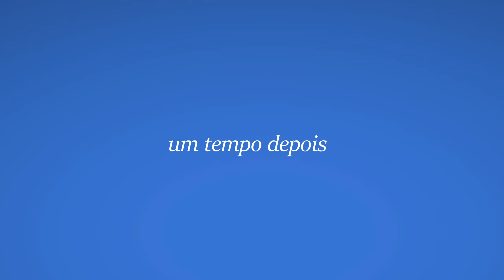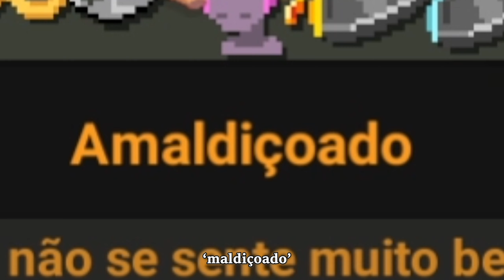Eu Forcei A Humanidade À 7.532 Anos De Tortura No WorldBox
WorldBox Muito Bala

Eu Forcei A Humanidade À 7.532 Anos De Tortura No WorldBox - Juia

Crie seu próprio mundo ou o destrua usando vários poderes:

-Simulador de deus. Há vários poderes que podem ser usados sem mana ou recursos.
-Mundo vivo. Criaturas tem características e necessidades. Animais vão procurar por comida. Reis gananciosos vão procurar por mais território.

Use diferentes ferramentas e pincéis para desenhar seu mundo:

-Raças de WorldBox. Existem 4 raças civilizadas em WorldBox. Humano, Orc, Elfo e Anão. Cada raça tem seu próprio design e características.
-Civilizações. As raças civilizadas formarão reinos, colonizarão novas terras e velejarão para longe atrás dos continentes que você criar.
-Sistema diplomatico. Os Reinos vão guerrear entre si. E vilas se rebelarão. Impérios vão cair. É sua escolha se vai ajuda-los ou assistil-los guerrearem.

Um grande número de habilidades divertidas que você pode usar:

-Poderes destrutivos. Raios, Tornados, chuva ácida, bomba nuclear, meteoros, peste, dragão e até OVNIs.
-Criaturas diferentes. Demonio, esqueleto, zumbi, tumor, figuras legais, dragão, UFO e tambêm um enorme Crabzilla totalmente controlável!

Interaja com seu mundo e crie vários cenários:

-Interagir.Interaja com o seu mundo usando o ímã divino. Use seus poderes para travar guerras ou criar tornados enormes! Moldar o seu mundo como quiser.
-Compartilhe suas criações.Mostre suas criações para outros usuários da comunidade WorldBox!
-Geração procedural. Crie mundos do seu próprio tamanho e descubra reinos com nomes e bandeiras exclusivas.